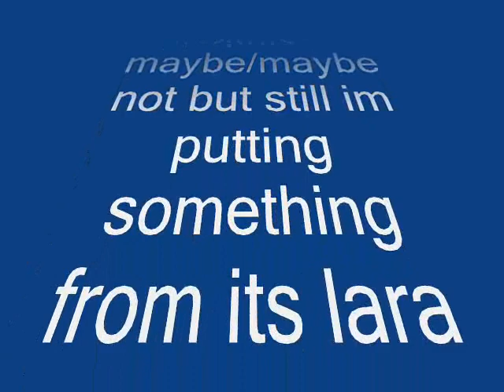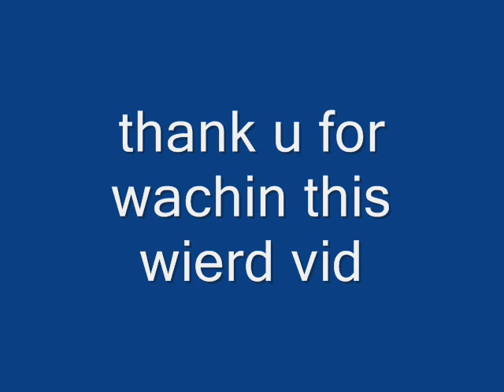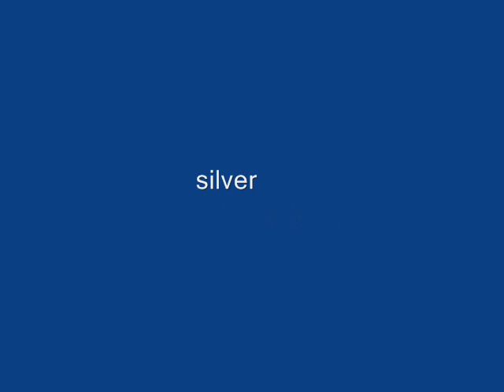a movie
just a someting random movie